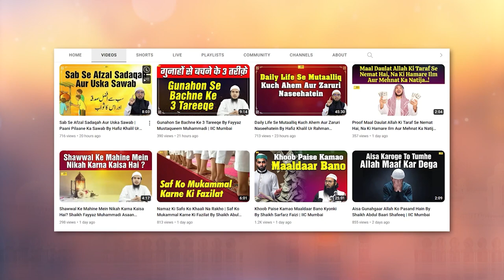Quran Ki Wajah Se Milne Wali Izzat By Shaikh Kifayatullah Sanabili | IIC Mumbai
Bank Account Details:
ILM FOUNDATION
ICICI Bank
Savings account
IFSC CODE-ICIC0001028